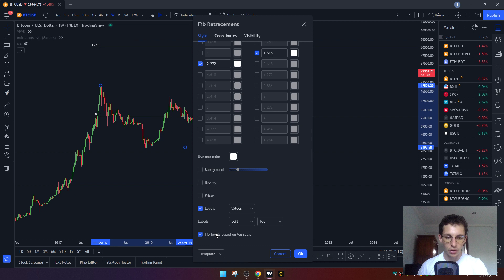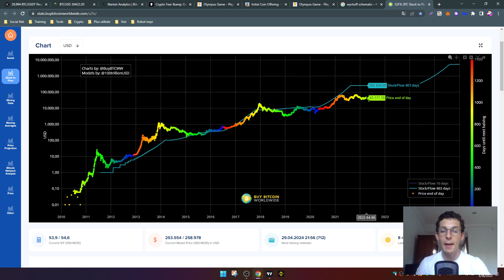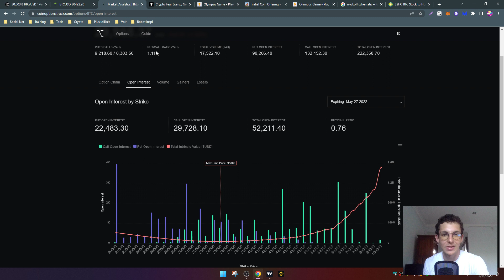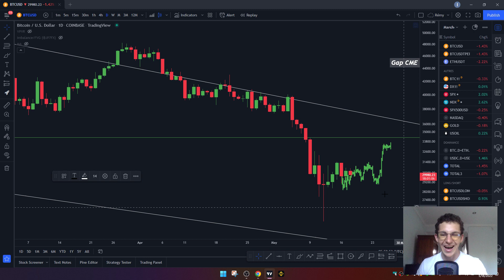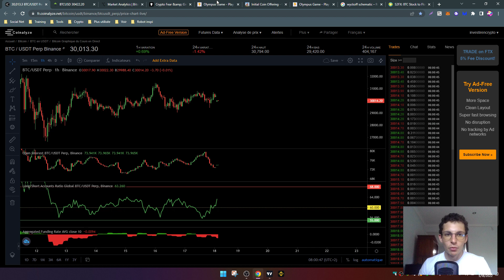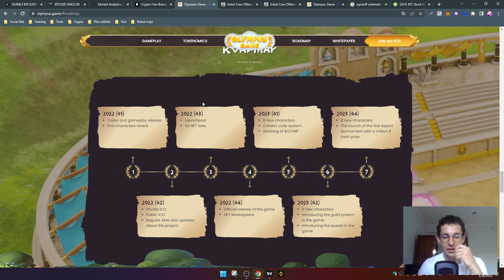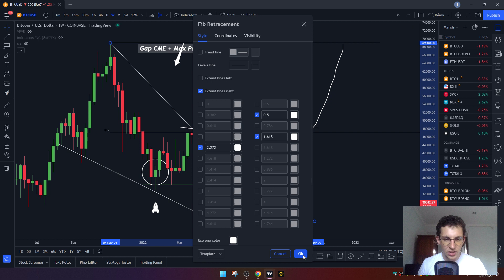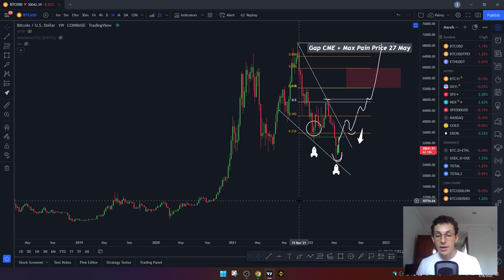💥 BITCOIN (BTC) 34,500$ FIN MAI, VOICI POURQUOI ! 🎯 ANALYSE BTC FR - ANALYSE CRYPTO BTC AUJOURD'HUI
Olympus Game est un jeu de tower rush en 3D au gameplay similaire à Clash Royale basé sur le thème de la mythologie grecque. Le jeu sera disponible sur la BNB Chain et sera jouable sur mobile et desktop.

Analyse de la cryptomonnaie Bitcoin. Actualités Bitcoin.

🤖Silver Mirror via API BINANCE